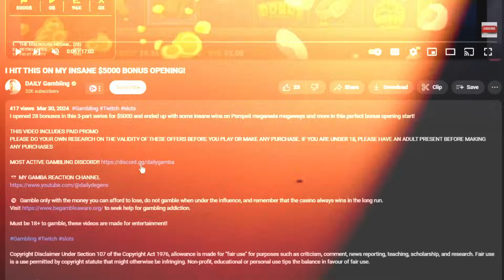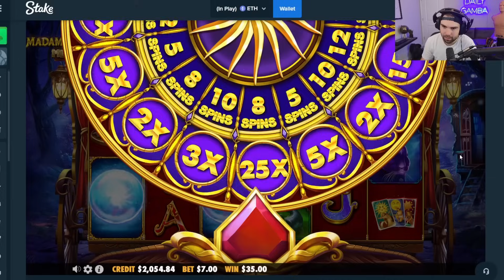I HIT THE CRAZIEST WINS ON THE BEST MEGAWAYS SLOTS!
I hit some INSANE wins on the best megaways slots including this ridiculous comeback win on muertos multiplier megaways going all in and locking in big profit on the final bonus!